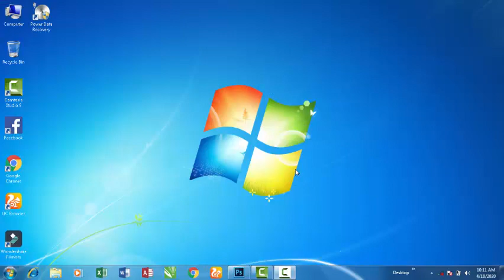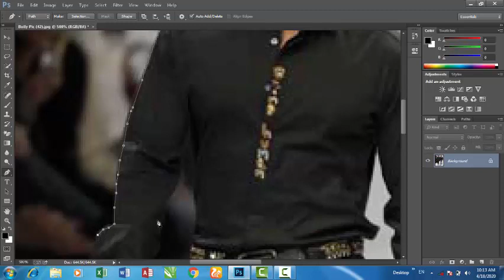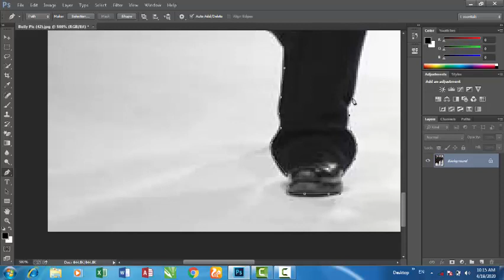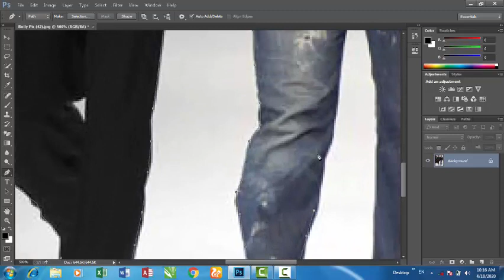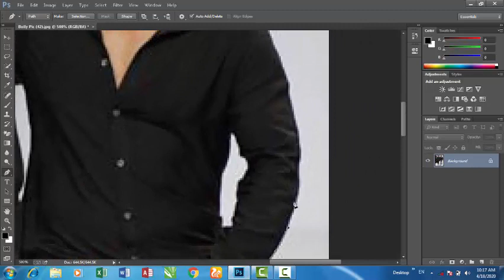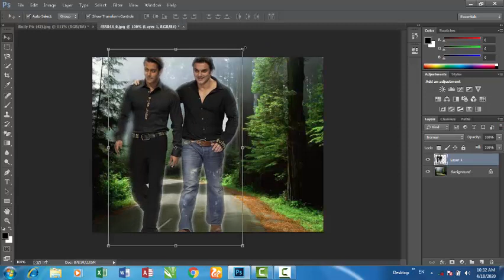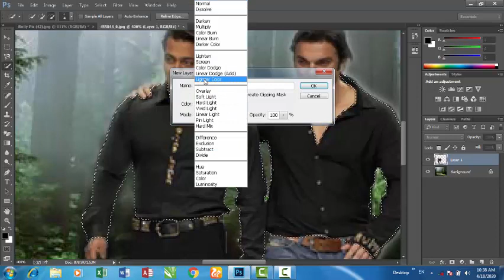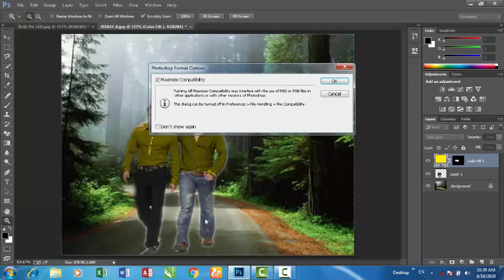دہ ایڈاب پوٹو شاب وولسمہ ویڈیو ۔ Adobe Photoshop 17 video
پیارے دوستو اس ویڈیو میں ہم پڑینگے کہ کیسے ہم اپنے تصویر کو ایک جگہ سے دوسرے جگہ لیے جایے اور اس کے کپڑو کے رنگ کو بدل دے بہت ہی اسان ۔
 notifications
Sadam Tutorials